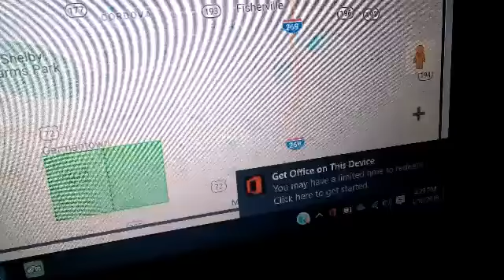STORM OF THE CENTURY AFTERMATH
Today it's the aftermath of the 'storm of the century.'